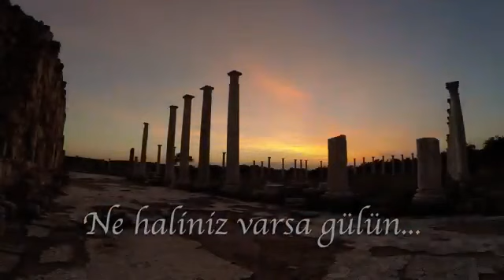W9nYnVtCqqz 360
Kıbrıs'ta yer alan Casione ve Club Hotel Zinciri Salamis By Conti Hotel Çekimi profesyonel ekibimiz ile gerçekleştirilmiştir.

Drone Pilotu: Furkan Başer
Yönetmen: Kubilay ARIK
Dop: Erdem KIR
Kamera: Sony PJ740V ve Go Pro Hero 5 Black
Lens: ZEISS 16mm
Drone Modeli: Cinestar Hexacopter MK
Lokasyon: Gazimağusa / Kıbrısv